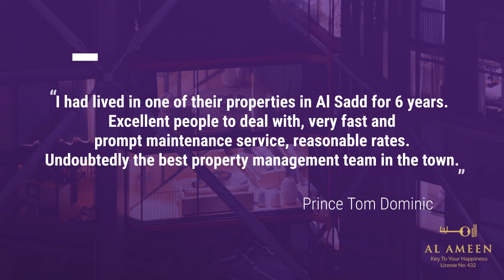Al Ameen Properties - Client Testimonials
We asked our customers what they think about AL AMEEN PROPERTIES and here's what they said...

At Al Ameen, we make it our personal goal to bring you the best places to live in.

Exceptional Properties. Exceptional Clients.

Let us help you find your next dream house! 🏡🏢